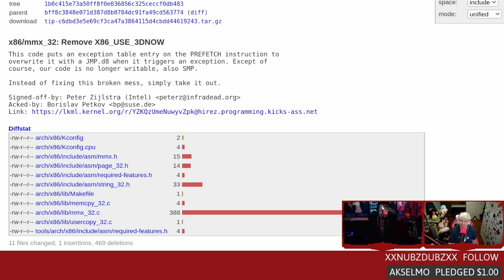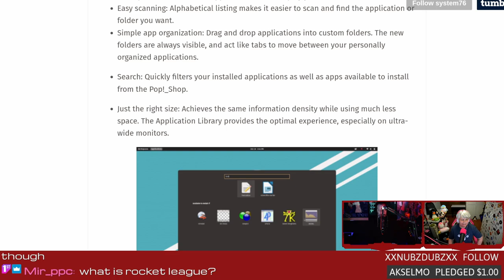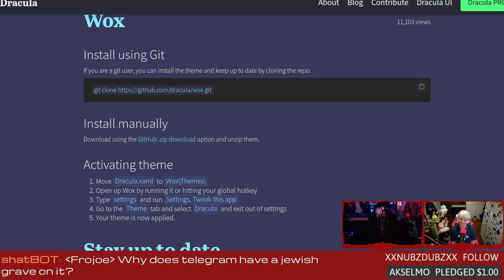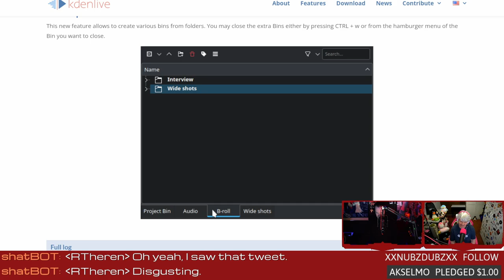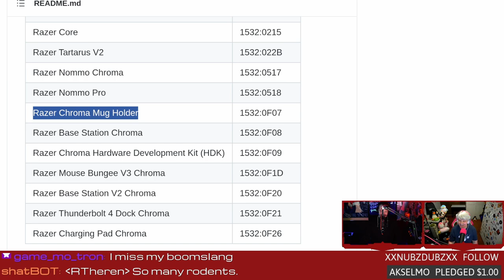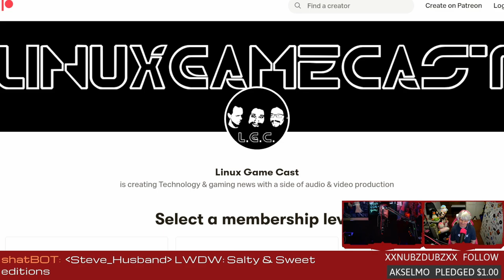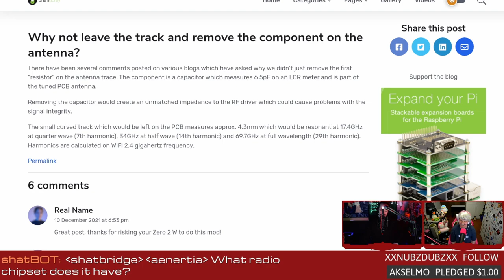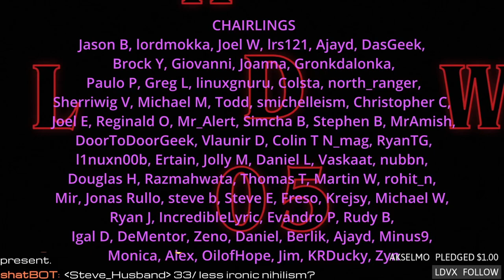LWDW 305: Dracula vs Open-Source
Kdenlive gets enhanced face tracking, Pop!_OS has a new application library, OpenRazer 3.2.0 makes more things blink, and resurrecting the Digidesign 003R with open-source.

Timestamps:
00:00 Intro
04:15 RIP 3D Now
10:55 Pop!_OS 21.10
16:15 Dracula all the things
21:30 Video Trimmer 0.7.0
22:35 Kdenlive AI motion tracking
27:15 OpenRazer v3.2.0
32:30 Reviving the Digidesign 003R
41:05 External Wifi for the WiPi
45:40 Emails